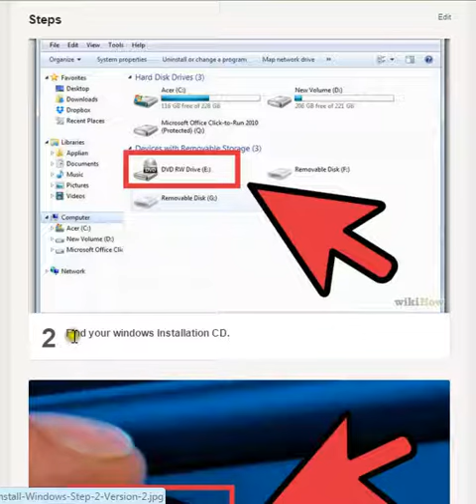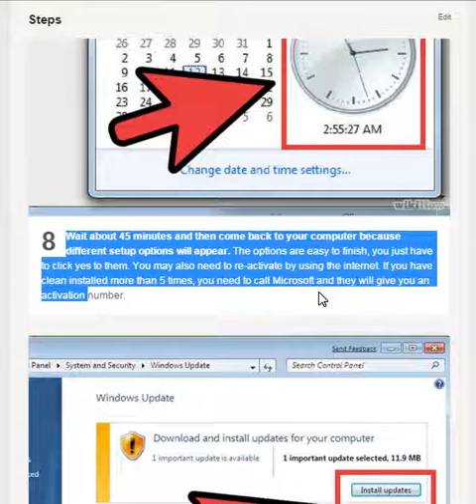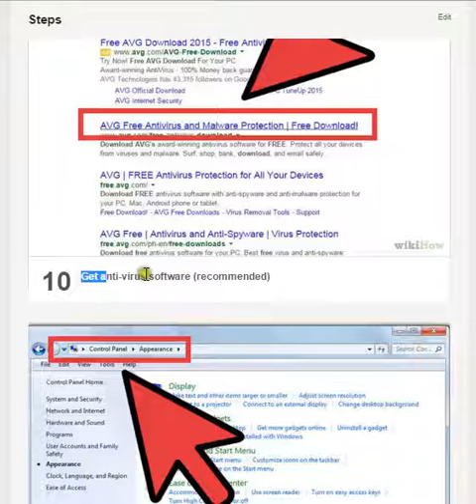How to Reinstall Windows